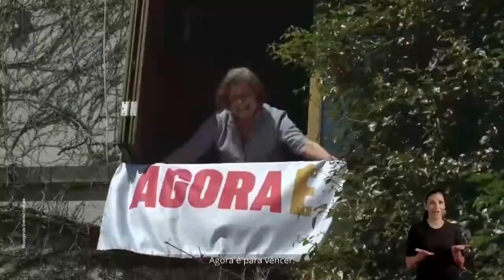Manuela D'Ávila (PCdoB) - Horário Eleitoral Prefeito Porto Alegre (RS) - 11/11/2020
Propaganda eleitoral da candidata Manuela D'Ávila (PCdoB) à Prefeitura de Porto Alegre - 11/11/2020